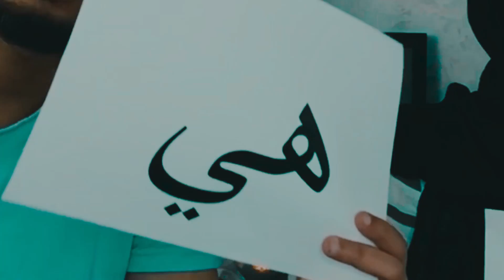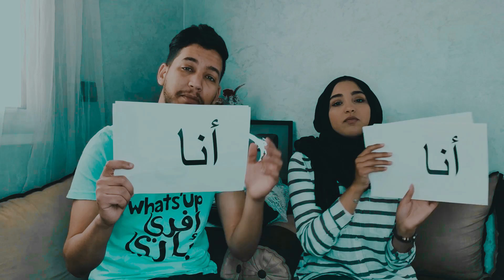تحدي من أكثر واحد ؟ | مع Khawla Tayab